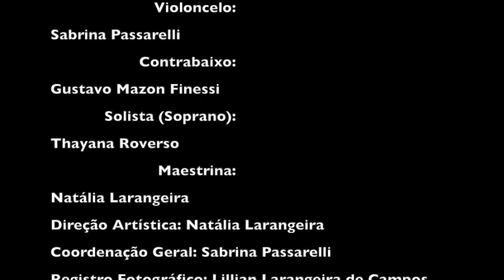Festival de Inverno 2020 - Quarteto Guarany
O Quarteto Guarany, formado pelos chefes de naipe da Camerata Filarmônica de Indaiatuba, traz para o Festival de Inverno o concerto Opera Gala. Para esta apresentação, o quarteto se transforma em quinteto de cordas e recebe a soprano Thayana Roverso para interpretar as mais belas árias de ópera e canções compostas pelos brasileiros Carlos Gomes e Heitor Villa-Lobos.

A solista já se apresentou nas principais casas de ópera do Brasil e Itália, e também como solista em concertos com a Orquestra Sinfônica Municipal de Campinas, Orquestra Sinfônica Brasileira, entre outras.

Estarão presentes trechos instrumentais como as aberturas das óperas Bodas de Fígaro, de Mozart, O Barbeiro de Sevilha, de Rossini, O Morcego, de Strauss II, o Intermezzo da ópera Cavalleria Rusticana, de Pietro Mascagni, e mais. A direção artística e regência fica a cargo da maestrina Natália Larangeira.

Violino I: Alexandre Cruz
Violino II: Mimi Ambiel
Viola: Hellen Mizael
Violoncelo: Sabrina Passarelli
Contrabaixo: Gustavo Mazon Finessi
Soprano: Thayana Roverso